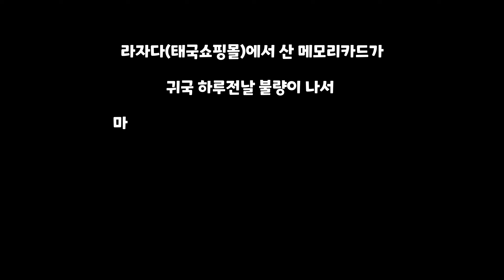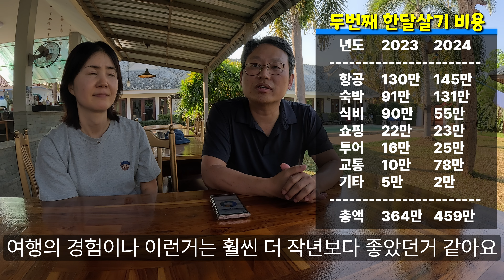두번째 치앙마이 한달살기 비용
태국 온라인 쇼핑몰에서 산 메모리카드가 불량이 나서 핸드폰에 남아있는
사진과 영상을 보여드립니다.
2번째는 외곽에 숙소를 잡았는데, 장단점을 알아보고,
치앙마이 한달살기 비용을 정산합니다.

เต็กปัง แม่โจ้...